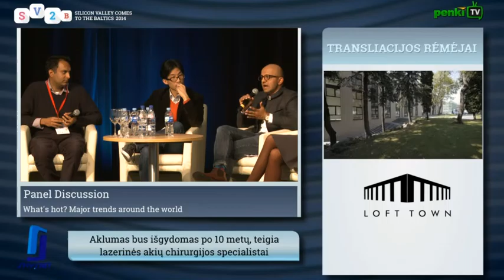SV2B'14 - Panel discussion: Whats hot Major trends around the world